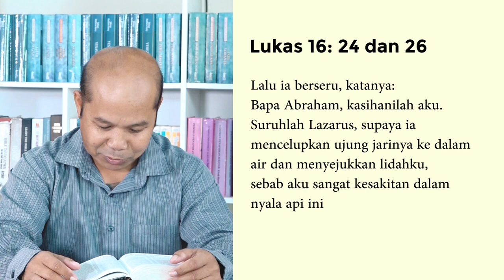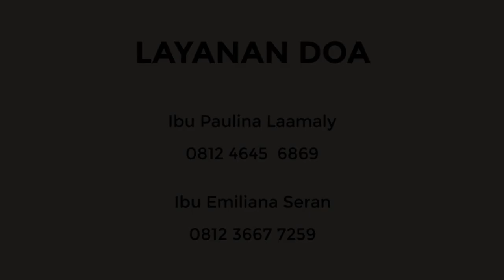Light of Revival 067 : PEDULI PADA SESAMA (By. Sonny Messakh)